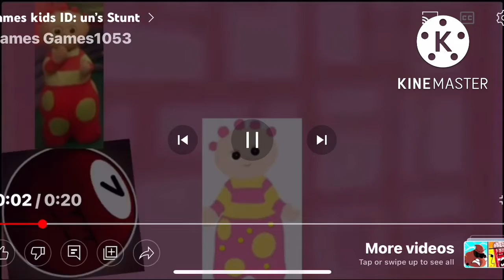James kids un’s Stunt ID Bloopers￼￼￼